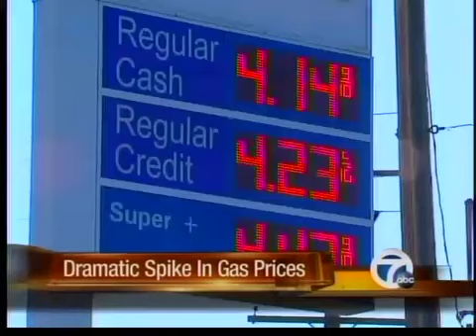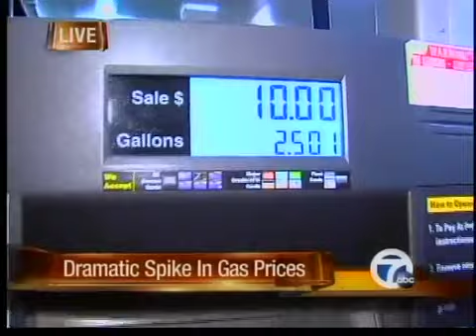Dramatic spike in gas prices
Gas prices in the Detroit area took a dramatic jump that tops 40 cents a gallon at some stations.